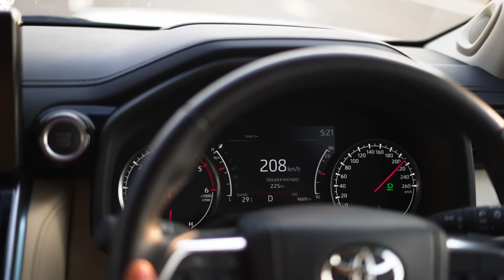Aakhir इतना भेद भाव Ku Ho Raha Hai | ExploreTheUnseen2.0